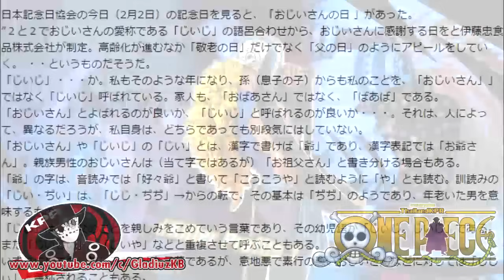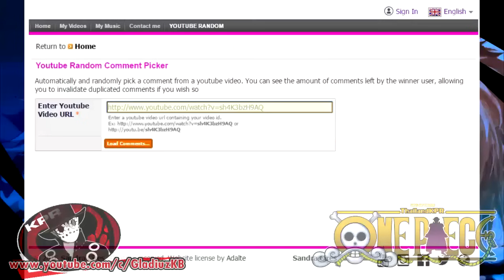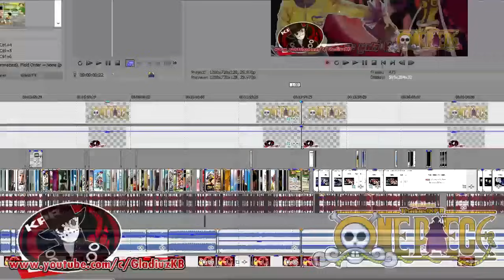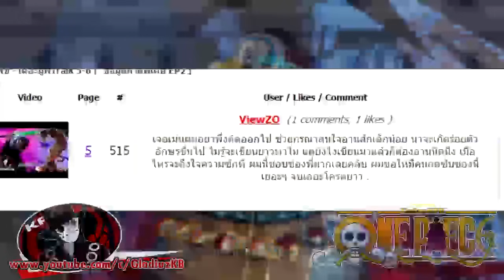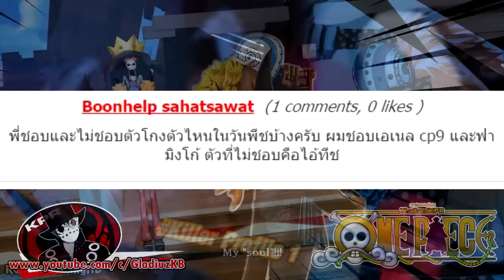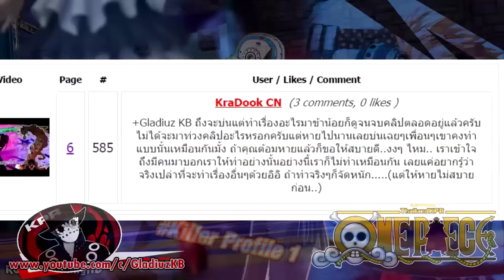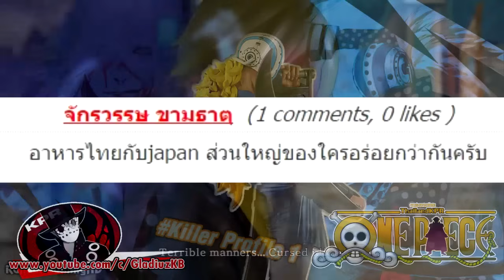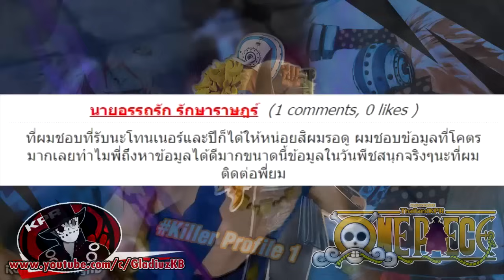วันพีช - นักรบจอมอำมหิต คิลเลอร์ 「11ซูเปอร์โนวา」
วันพีช GDZ EP.5
โปรไฟล์ตัวละคร11ซูเปอร์โนวาในวันพีซ
พบเจอกันนอกรอบ ได้ที่

Program
►Sony Vegas 13
►Photoshop Cs5
Recorder ► Action!
ใช้ไมโครโฟน699บาททั่วไปอัดเสียง